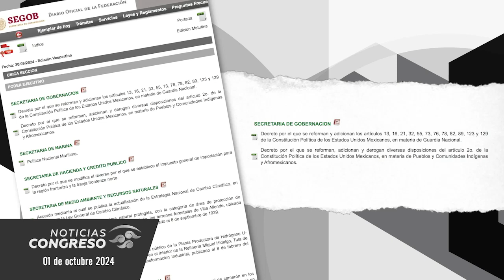Claudia Sheinbaum Pardo rinde protesta como presidenta de México ante el Congreso de la Unión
Avance Informativo